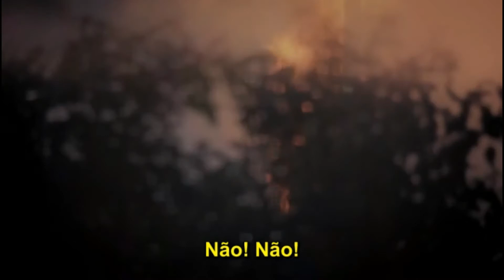G.A - Perfect Storm 9X24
BREVE RESUMO: Jackson, Owen e Callie colocam a mulher em uma maca e se preparam para levá-la ao hospital. Jackson fica para trás quando vê um sapato pequeno e percebe que deve pertencer à filha da mulher. Jackson olha para o ônibus e vê a garotinha. Ele tenta tirá-la, mas a garota não se move. Jackson continua tentando tirar a garota do ônibus.
Callie, Owen e April então veem Jackson atrás do ônibus, que está quase completamente em chamas. Eles começam a gritar para ele fugir, e April começa a correr em direção ao ônibus. Matthew corre atrás dela e a puxa para baixo, bem quando o ônibus explode.  April está gritando por Jackson quando de repente, ele emerge da chuva e da fumaça com a menina em seus braços. Ele passa por April e entrega a menina à mãe chorosa. April também está chorando e Matthew a abraça.